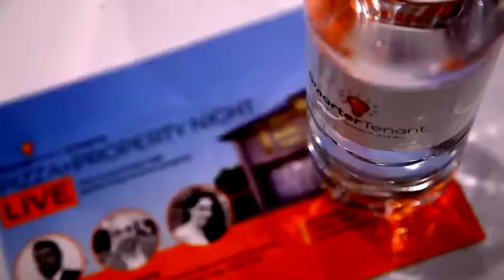Pizza + Property NIGHT LIVE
We now knOw how to purchase, HIGH performing income property.